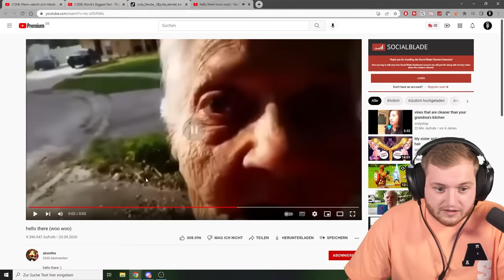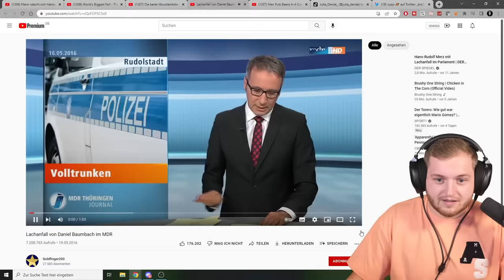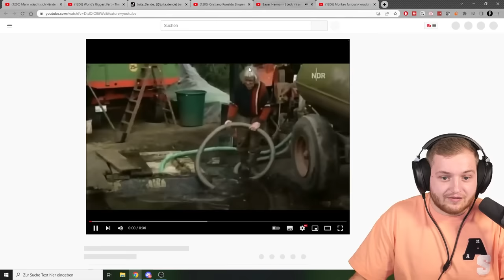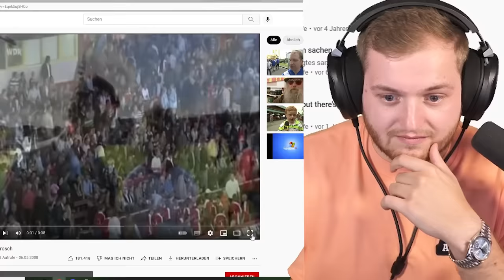😂😅RIP 700€! | LACHEN = VERLOREN! | Nicht Lachen Challenge mit @Chefstrobel! | Lach Dich Reich #2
Heute geht es in die Zweite Runde "Lach Dich Reich" mit @Chefstrobel und wir versuchen nicht zu lachen!

Viel Spaß!

• Twitch (Livestream fast täglich ab 18/19 Uhr!)